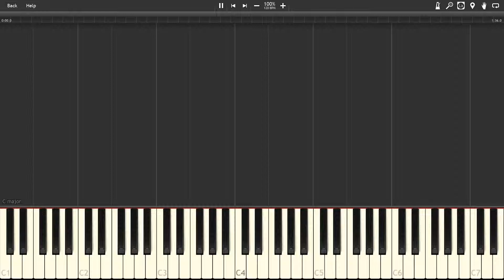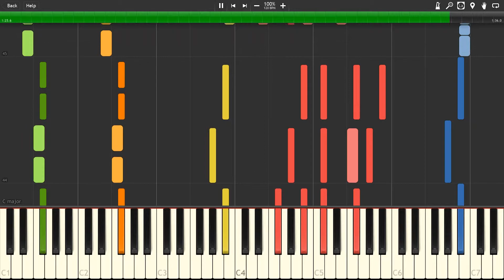Frog's Theme - Chrono Trigger [Synthesia]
The song "Frog's Theme" from the game "Chrono Trigger"